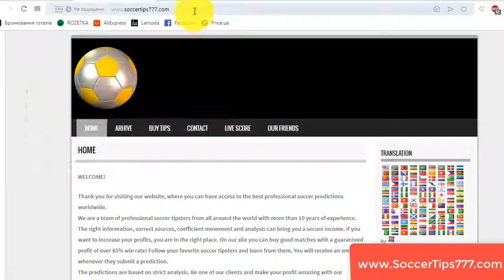24 Okt 18:55. Partizan Belgrade vs Man Utd. UEFA Europa League. Football Tips And Predictions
Soccer. UEFA Europa League. 24 Okt 18:55
Partizan Belgrade v Man Utd